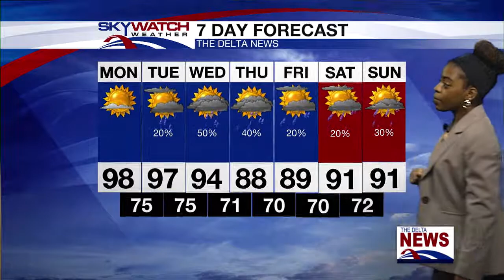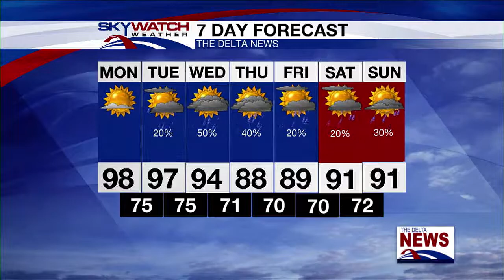Monday Morning Forecast 8-15-22